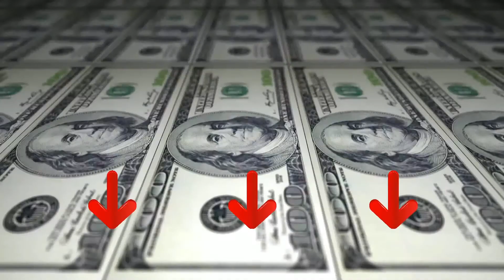➤ Le 3 migliori macchine da cucire per principianti ✓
Questo video riguarda i migliori 3 macchine da cucire per principianti.

Il vincitore della qualità nel nostro macchine da cucire per principianti va al Brother CX 70 PE.

Hai bisogno di una macchina per cucire semplice ma al contempo completa e affidabile? Brother CX70PE farà di certo al caso tuo.

Adatta per sarte provette, ma anche per chi si addentra per la prima volta nel mondo del cucito e vuole una macchina completa ed affidabile sin da subito.

Il tasto Start Stop ti permette di usarla senza dover ricorrere al reostato avendo così ancora più praticità nel gestire il tessuto liberamente con le vostre mani.

La Brother CX70PE è dotata di un infilatore d’ago e di un sistema semplificato per l’inserimento della spoline.

Le 7 asole automatiche ti permettono di realizzare occhielli di varie forme e dimensioni. CX70PE è inoltre dotata di un robusto crochet rotativo e un pratico braccio libero.

L’illuminazione a LED garantisce una luce chiara e nitida, ed inoltre non dovrai più cambiare la lampadina.

L'alternativa è il Necchi KM 417 A.

La nuova macchina per cucire Necchi New Mirella è un modello di macchina da cucire escluivo e in edizione limitata, dedicata al Centenario, si ispira alle linee delle macchine anni ‘50. Il design evocativo, la semplicità di utilizzo, la compattezza e la praticità sono le caratteristiche principali che hanno ispirato i tecnici Necchi.
Questa nuova macchina da cucire Necchi risulta essere particolarmente intuitiva, robusta, pratica e maneggevole, quindi particolarmente adatta per principianti ma perfetta anche agli appassionati di cucito.
19 funzioni di cucito per un totale di 17 Punti di cucitura disponibili, regolabili in lunghezza, compreso lo zig-zag ed asola automatica in 4 tempi. Placca in metallo millimetrata e la griffa a 6 ranghi, Asola automatica in 4 tempi, Regolazione della lunghezza del punto, avvolgimento automatico della spolina, tagliafilo laterale e sgancio rapido del piedino.
Necchi Mirella è dotata di Crochet in metallo oscillante verticale scocca interna in solida lega. Particolarmente adatta per corsi di cucito facile e creativo.
Il vincitore della performance premio nel macchine da cucire per principianti è il Amazon Basics Macchina da cucire.

In soli 258 x 290 mm e con peso inferiore a 2 kg, questa macchina da cucire è incredibilmente leggera e compatta. È semplice da usare, ma ha tutte le funzionalità che ti aspetteresti da macchine più grandi ed è adatta sia a bambini che adulti.

Ideale da usare sia con tessuto sia con carta, questa macchina da cucire ti aiuterà a realizzare rapidamente qualsiasi progetto artistico. Funziona sia con la corrente elettrica che a batteria: è quindi perfetta per i viaggi, le lezioni di cucito e gli incontri con gli amici. La luce LED integrata rende semplice qualsiasi lavoro di precisione, ovunque e in qualsiasi momento.

Grazie al design robusto e all’ampia gamma di funzioni, questa macchina da cucire è perfetta per qualsiasi lavoro. Potrai usarla per patchwork, riparazioni e modifiche a capi di abbigliamento, tende, cuscini, peluche, decorazioni per la casa, progetti fai-da-te o anche regali fatti a mano.